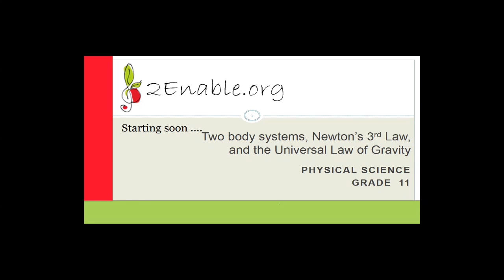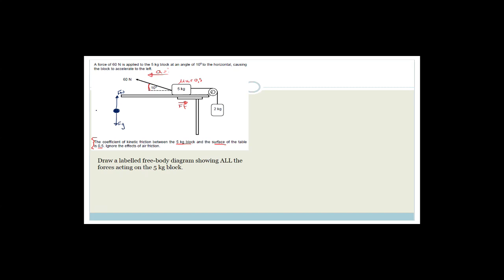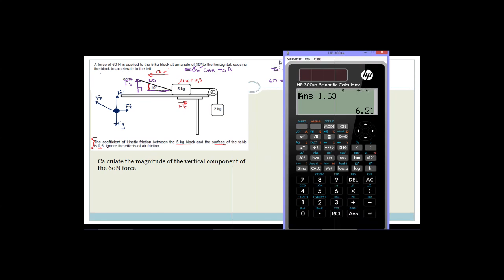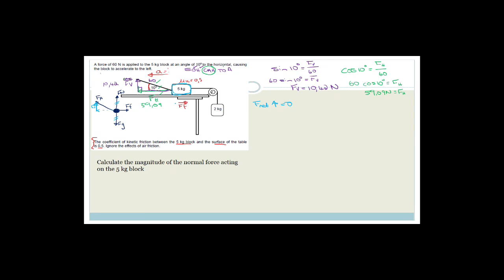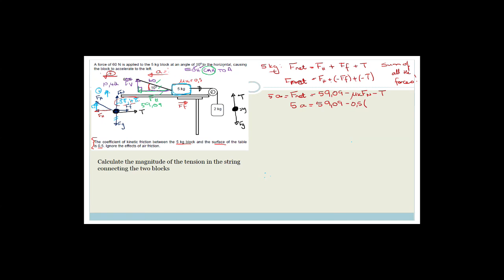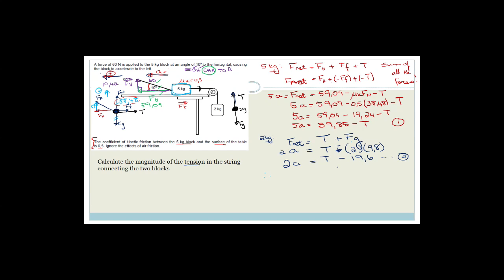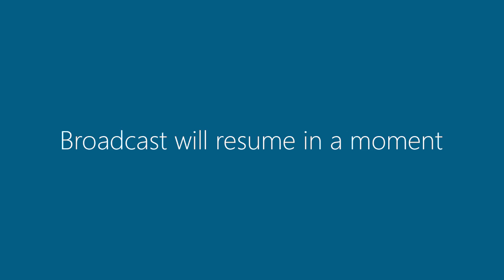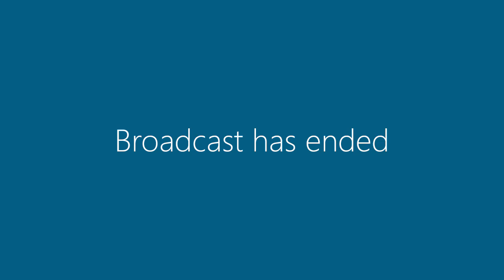2 Body Systems, Newton 3 and Universal Law of Gravitation Week 6.2 Revision